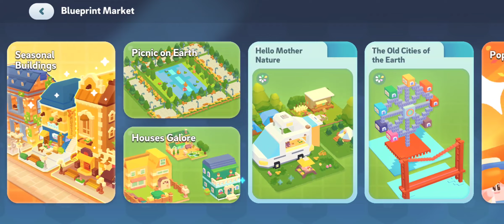Brixity - Reaching Phase 15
Playing Brixity. I have finally reached Phase 15. Now I can build off-camera in peace.

Note: I do not own Brixity.